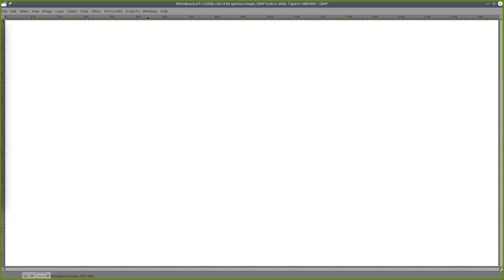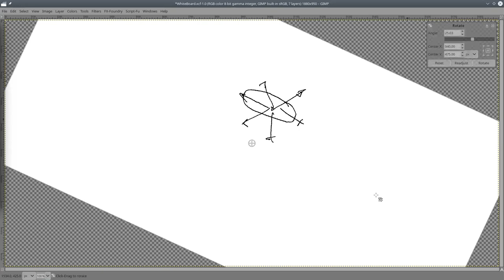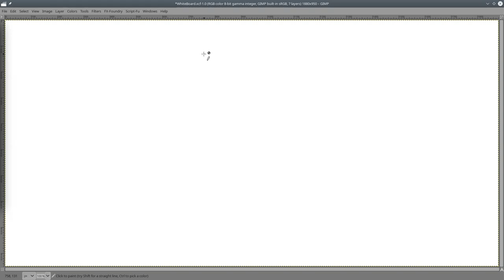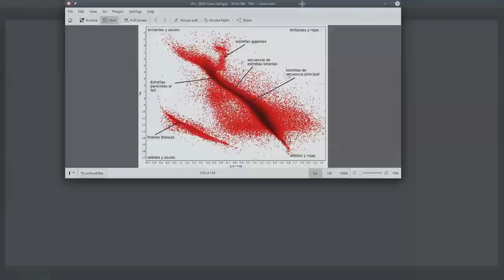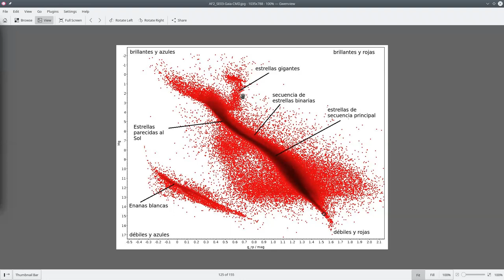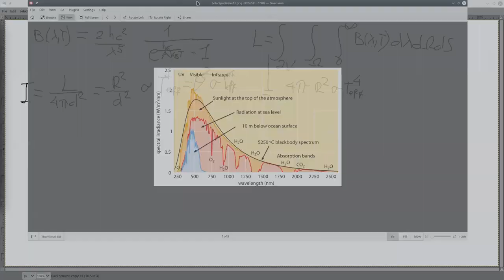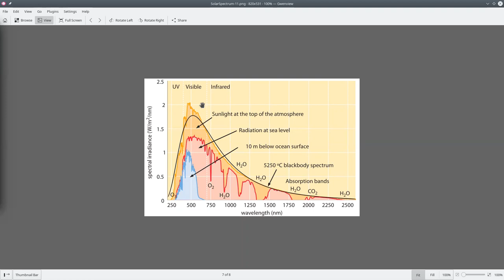Astrofisica2 2021/2 UCN clase 01 Introduccion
clase 01
Introduccion al curso
Glossario
Primeros conceptos para describir una estrella